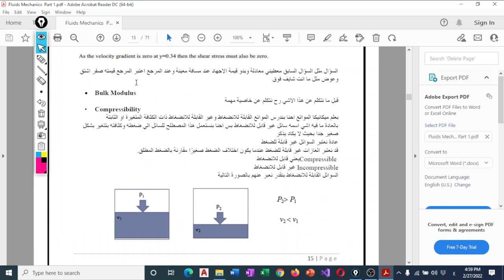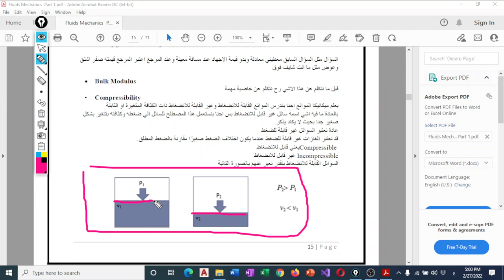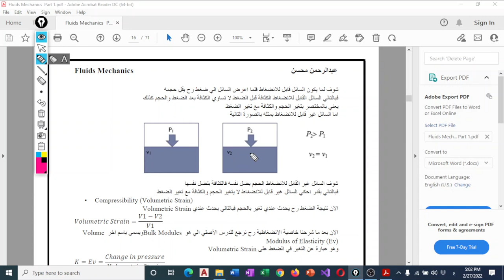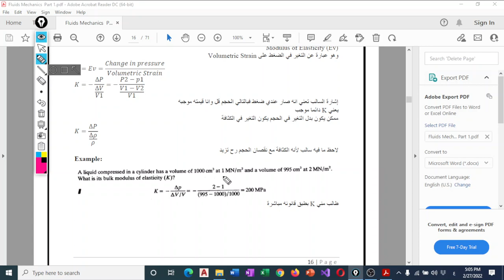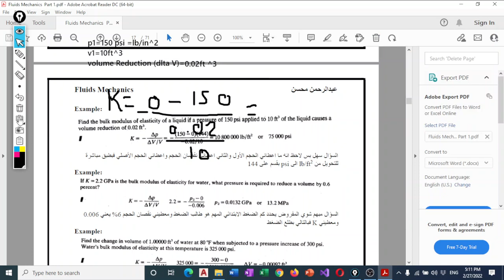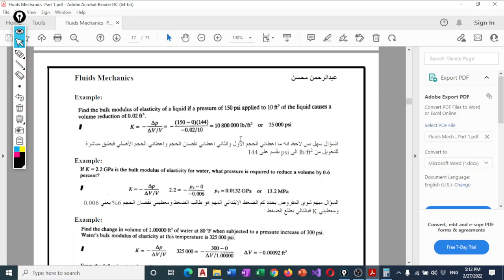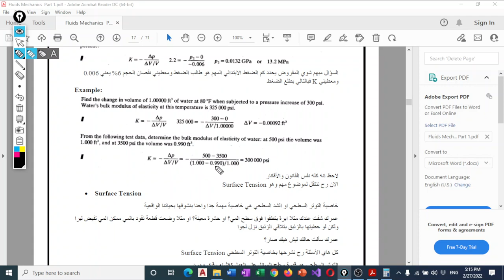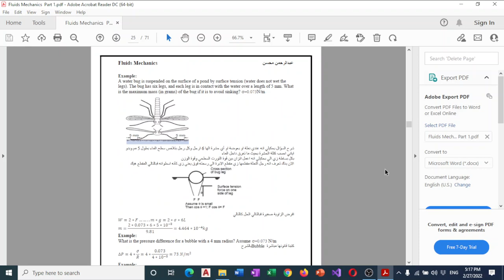Fluid Mechanics Chatper 2 Part 4